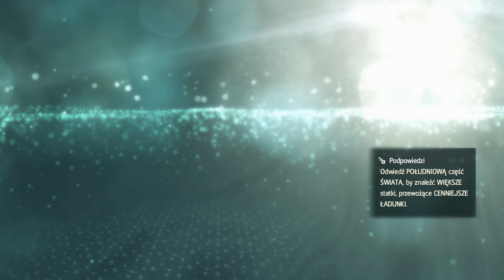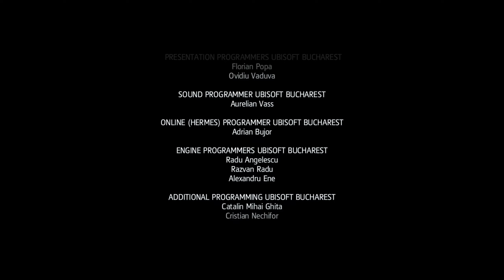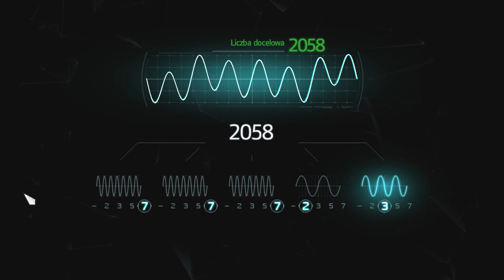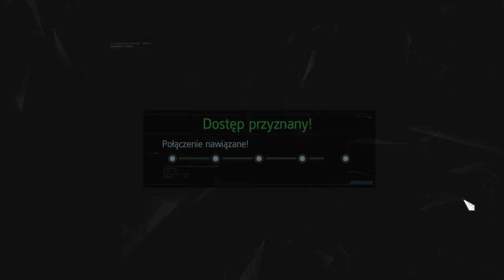Assassin's Creed IV Black Flag PL #60 - Pojednanie z córką!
Zagrajmy w Assassin's Creed IV Black Flag!
Wiodącą postacią kampanii głównej w Assassin's Creed IV: Black Flag jest Edward Kenway (dziadek Connora Kenway'a z Assassin's Creed III), pochodzący z Walii XVIII-wieczny pirat, który podając się za członka tytułowego zakonu dowiaduje się o istnieniu legendarnego Obserwatorium, pozwalającego przyglądać się poczynaniom każdej osoby na ziemi. Pałający chęcią zysku korsarz postanawia zagarnąć sekrety Obserwatorium dla siebie, wplątując się w odwieczny konflikt między zakonami Templariuszy i Asasynów. Miejscem akcji są natomiast Karaiby rok po zakończeniu hiszpańskiej wojny sukcesyjnej (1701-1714), a więc w tzw. złotej erze piractwa. Podobnie jak we wcześniejszych grach z cyklu twórcom udało się wpleść w fabułę wiele autentycznych wydarzeń i postaci. Gracze mogą więc spotkać na swojej drodze m.in. Edwarda Teacha (Czarnobrody), Benjamina Hornigolda, Calico Jacka Rackhama, Annę Bonny oraz Charlesa Vane'a